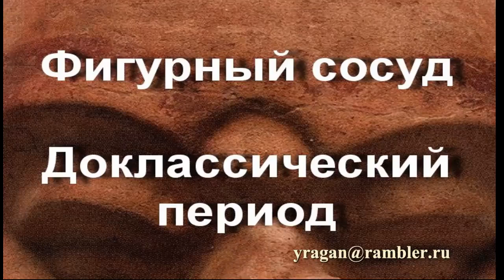Фигурный сосуд Доклассический период описание